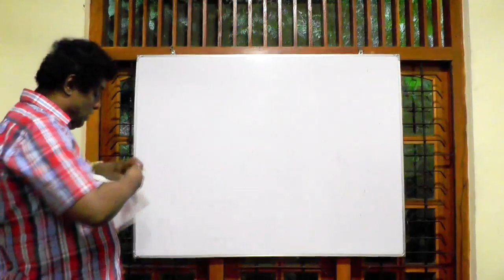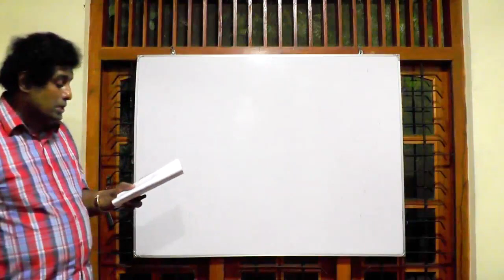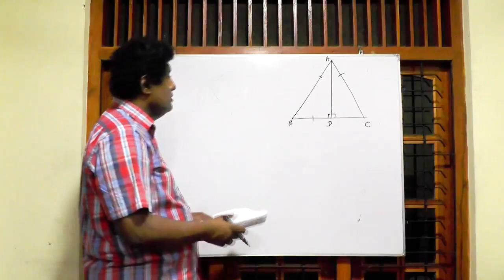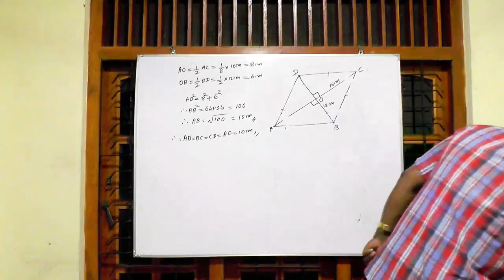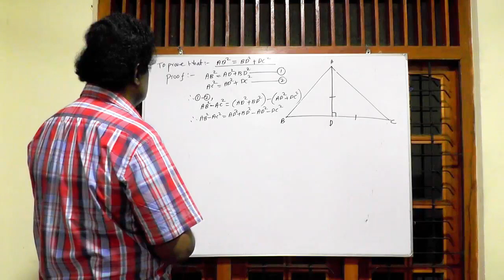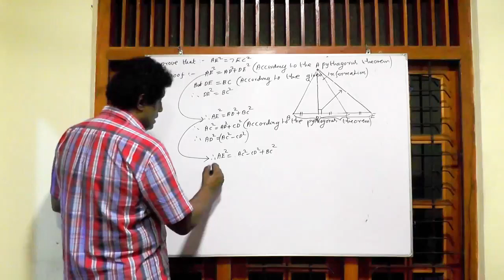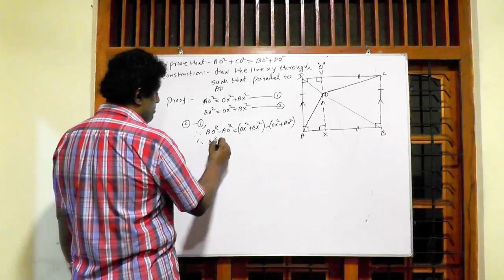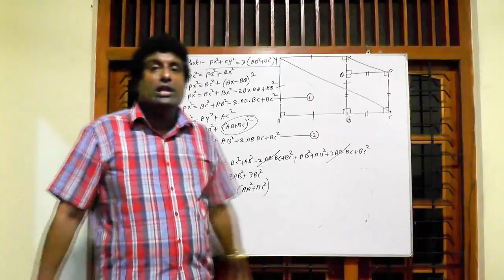Pythogoras Theorem - 01 (English Medium)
Conducted by Jagath Jayawardana (A.U.K.T. Jayawardana)

Mathematics Special Trained (Merit), Sri Lanka Principal Service, Former Provincial Trainer (English Medium Mathematics), Resource Person

This is an educational charity program for the students who sit for G.C.E. (O/L) examination in 2021 and beyond.